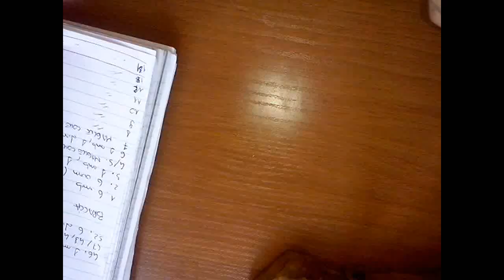Tutorial Patrick Amigurumi | HOW TO CROCHET PATRICK AMIGURUMI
In questo Tutorial vi verrà spiegato come poter realizzare un piccolo gattino on amigurumi!!
Vi invito a mettere mi piace se il video vi è piaciuto, ad iscrivervi al mio canale se volete restare sempre aggiornati sui nuovi video che caricherò in futuro e di condividere questo video sui vostri social network! Grazie a tutti :)

FREE PATTERN:

HEAD+BODY: ROUND 1: 6 Single crochet in a magic ring | ROUND 2: 1 single crochet in each stitch of previous round | ROUND 3: (1 single crochet, 1 increase) repeat 3 times (9) | ROUND 4: (2 single crochet, 1 increase) repeat 3 times (12) | ROUND 5: 1 single crochet in each stitch of previous round | ROUND 6: (3 single crochet, 1 increas) repeat 3 times (15) | ROUND 7: 1 single crochet in each stitch of previous round | ROUND 8: (4 single crochet, 1 increase) repea 3 times (18) | ROUND 9: 1 single crochet in each sitch of previous round | ROUND 10: (5 single crochet, 1 increase) repeat 3 times (21) | ROUND 11: 1 single crochet in each stitch of previous round | ROUND 12: (6 single crochet, 1 increase) repeat 3 times (24) | ROUND 13: (7 single crochet, 1 increase) repeat 3 times (27) | ROUND 14: (8 single crochet, 1 increase) repeat 3 times (30) |
ROUND 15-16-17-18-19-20: 1 single crochet in each stitch of previous round | ROUND 21: (4 single crochet, 1 increase) repeat 6 times (36) | ROUND 22: 1 single crochet in each stitch of previous round | ROUND 23: (5 single crochet, 1 increase) repeat 6 times (42) | ROUND 24: (6 single crochet, 1 increase) repeat 6 times (48) | ROUND 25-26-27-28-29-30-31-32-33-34: 1 single crochet in each stitch of previous round | ROUND 35: CHANGE COLOR: 1 single crochet in each stitch of previous round | ROUND 36: (6 single crochet, 1 decrese) repeat 6 times (42) | ROUND 37: 1 Single crochet in each stitch of previous round | ROUND 38: (5 single crochet, 1 decrease) repeat 6 times (36) | ROUND 39-40: 1 single crochet in each stitch of previous round

PANTS: divide your work into 2 parts of 18 single crochet (see the video at 12.45!:D)
ROUND 1-2: 1 single crochet in each stitch of previous round (21) | ROUND 3: work in back loop 1 round of single crochets | ROUND 4: 1 single crochet in each stitch of previous round

LEGS: (IMPORTANT: see the video at 16.10!!)
ROUND 1: (1 single cochet,1 decrease) repat until the end of the round | ROUND 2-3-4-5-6: 1 single crochet in each stitch of previous round | ROUND 7: 8 decrease.

ARMS: ROUND 1: 6 single crochet in a magic ring | ROUND 2: 1 single crochet in each stitch of previous round | ROUND 3: 6 increase (12) | ROUND 4: (1 single crochet, 1 increase) repeat 6 times (18) | ROUND 5-6: 1 single crochet in each stitch of previous round | ROUND 7: (1 single crochet, 1 decrease) repeat 6 times (12) | ROUND 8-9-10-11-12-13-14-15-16: 1 single crochet in each sitch of previous round.